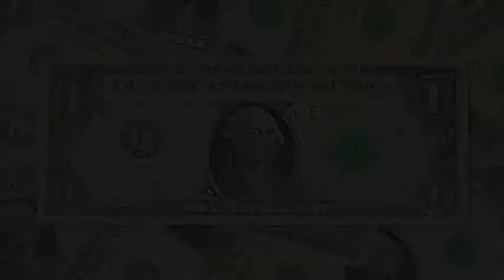Noticias en un minuto 22 julio